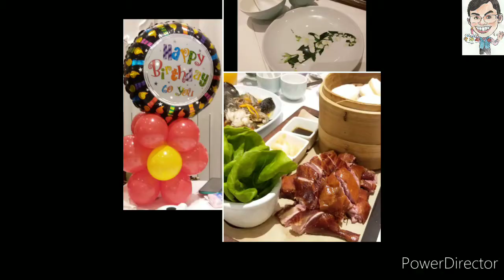【MagRex扭氣球教學】課堂#033 香港 星期二氣球教學 氣球車王手環 快到甩轆 氣球造型 Qualatex 長氣球 新手必學 扭氣球 Balloon Art (廣東話) 17112020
本影片目錄(章節):
0:00 片頭(本影片使用Qualatex氣球，但不是贊助🤣)
0:33 氣球教學(車王-車身部份)紅色260Q長條氣球
4:36 氣球教學(車王-車窗部份)白色260Q長條氣球
5:47 繪畫車王眼睛及咀巴(Artwork)
6:17 成功完成氣球車王手環！！！
6:36 MagRex宣傳資料(Book Me)
6:46 片尾(記得訂閱、讚好、分享、按鐘仔及留言

大家好!我是Rex(空氣先生),我是中國香港人。現時全職做有關魔術及扭氣球工作。我可能會繼續放扭氣球教學影片及魔笒示範影片上youtube，如你有興趣的話，歡迎大家來看看!

本頻道節目內容介紹:
星期一 手機新遊戲試玩
星期二 扭氣球教學/魔術道具示範/有關用品開箱或介紹
星期三 手機遊戲連載(暫定)